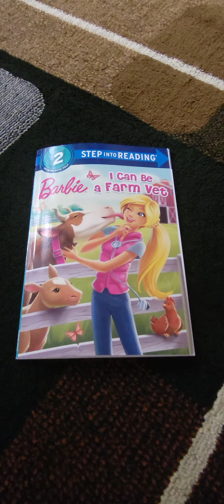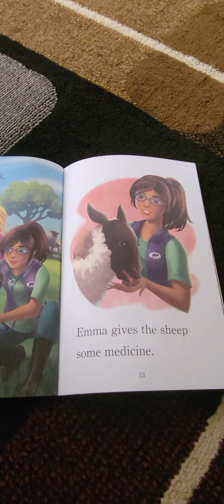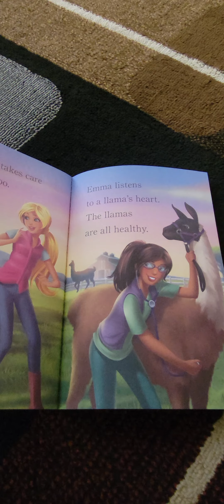Barbie I Can Be A Farm Vet